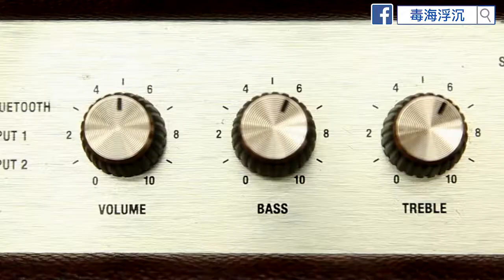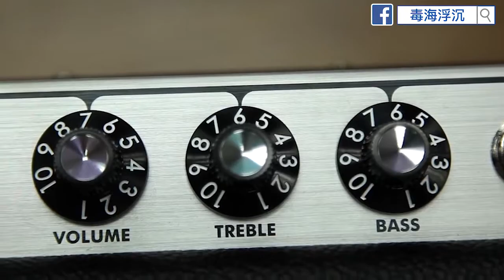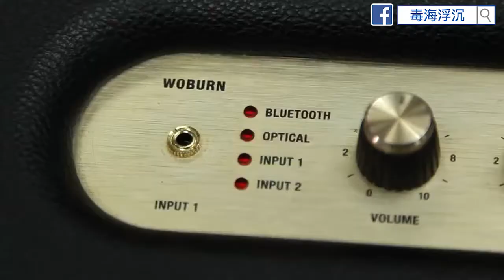[毒海浮沉] 究竟係結他Amp定喇叭?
[Marshall VS Fender] 三隻嘢, 分三次抬返公司, 都幾重, 好在各有特色, 望落又舒適.